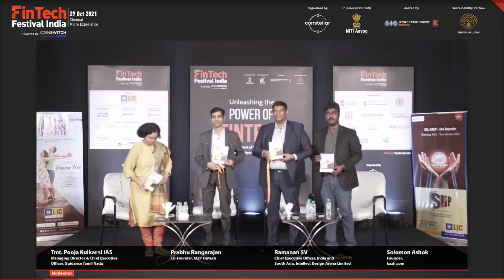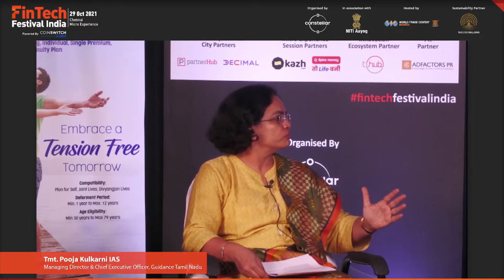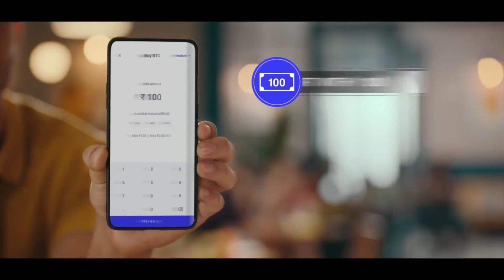Beyond the Local Market. The Journey of FinTechs from Tamil Nadu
with
Tmt. Pooja Kulkarni IAS,Managing Director & Chief Executive Officer, Guidance Tamil Nadu
Prabhu Rangarajan, Co-Founder, M2P Fintech
Ramanan SV, Chief Executive Officer, India and South Asia, Intellect Design Arena Limited